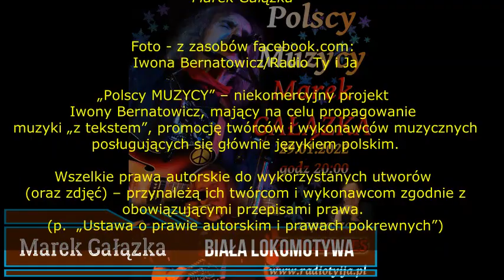POLSCY MUZYCY w Radio TY i JA - 15 stycznia 2022 r., Marta Szefke.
POLSCY MUZYCY - nagranie audycji Iwony Bernatowicz w Radio TY i JA - z 15 stycznia 2022 r., której bohaterką była Marta Szefke.

Podczas audycji usłyszeliśmy:

Marta Szefke Groove Band
Wieża Bajzel
Tortilla & Wojciech Karolak
Marek Gałązka

Foto - z zasobów facebook.com: Iwona Bernatowicz/Radio Ty i Ja

„Polscy MUZYCY” – niekomercyjny projekt Iwony Bernatowicz, mający na celu propagowanie muzyki „z tekstem”, promocję twórców i wykonawców muzycznych posługujących się głównie językiem polskim.

Wszelkie prawa autorskie do wykorzystanych utworów (oraz zdjęć) – przynależą ich twórcom i wykonawcom zgodnie z obowiązującymi przepisami prawa.
(p.  „Ustawa o prawie autorskim i prawach pokrewnych”)